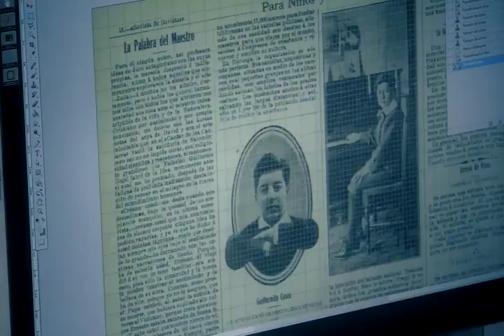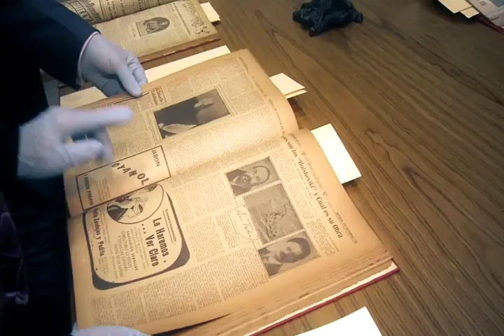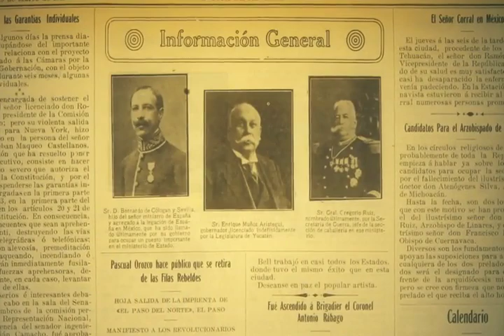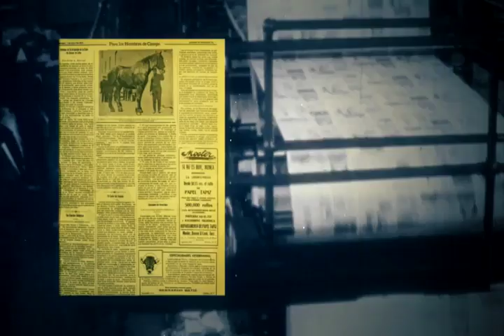Gutiérrez Müller y López Obrador felicitan a Excélsior por preservar 'Revista de Revistas'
La presidenta del consejo honorífico de la Coordinación Nacional de Memoria Histórica y Cultural de México, Beatriz Gutiérrez Müller felicitó a Excélsior por preservar 'Revista de Revistas'.